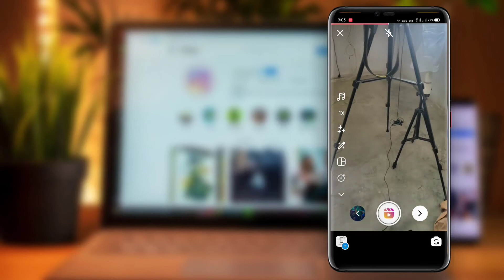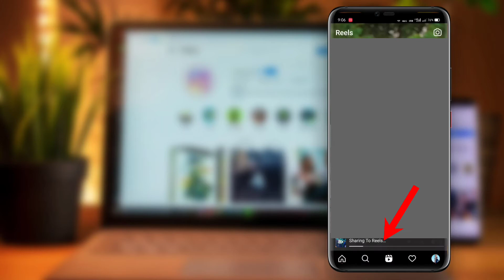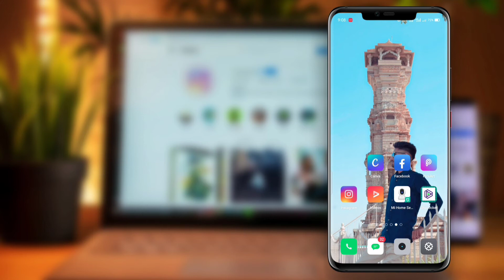instagram Reels "Something went Wrong" Problem 100% Fix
instagram Reel Something went Wrong Problem 100% solution